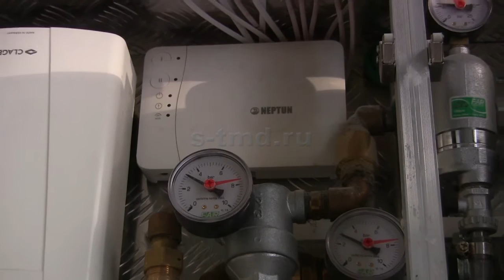Защита от протечки воды Нептун нужно ли ставить на отопление?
В этом видео рассмотрим нужно ли ставить систему защиты от протечки воды Нептун на отопление.